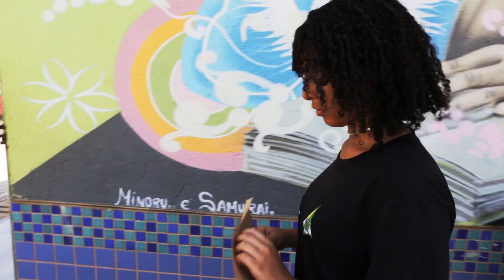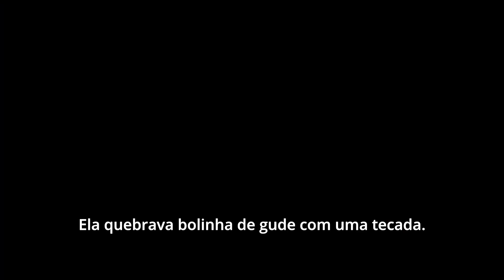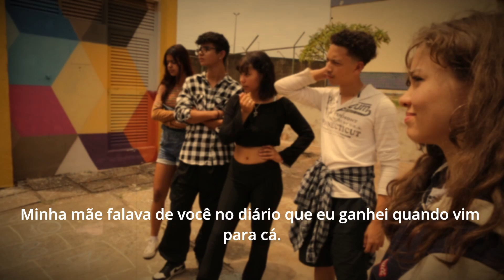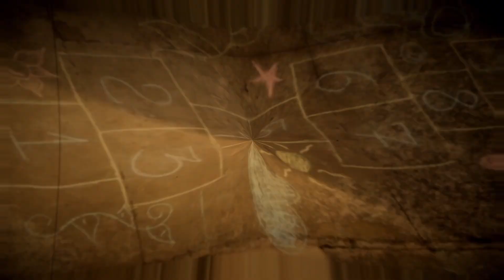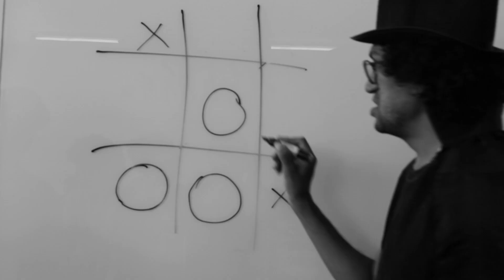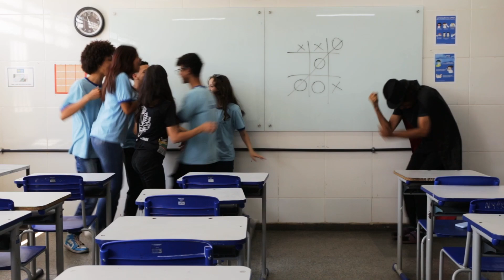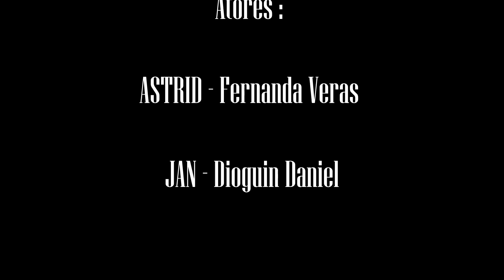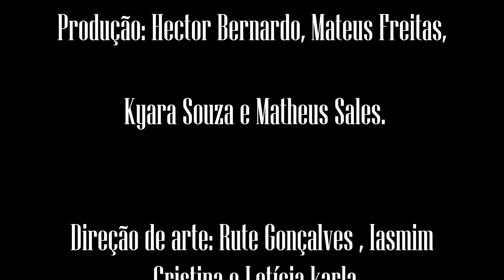VHS O filme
Um grupo de alunos são levados para um mundo criados para retomar os tempos da fita VHS. Só conseguirá escapar quem acumular pontos nas brincadeiras proposta pelos programadores do mundo VHS.